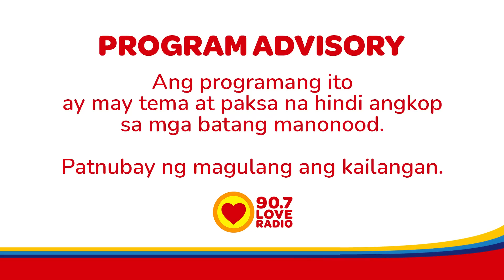Raqi's SPG Secret Files (August 19, 2022) | Love Radio Manila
Dahil matagal na ring hindi nadidiligan ang sender nating si Cheska, nagpadilig na siya sa kanyang katiwala.

3pm-5pm